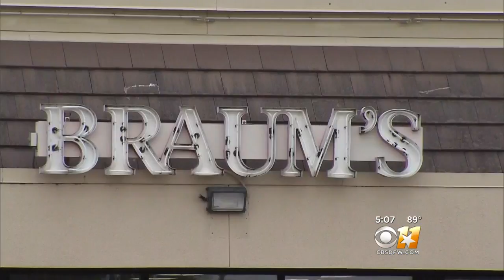Victims Recovering From Deadly 121 Crash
Some of the names of the victims of yesterday's crash are being revealed today.